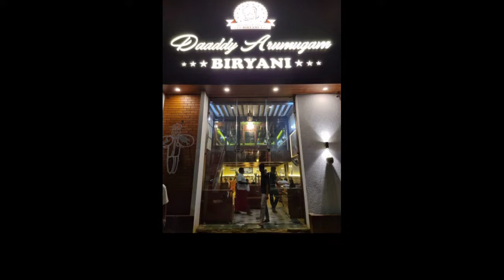daddyarumugam Daddy Arumugam Biryani New Hotel in Madurai | Daddy Arumugam Second Hotel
daddy Arumugam started  second hotel in madurai

address:
Daddy Arumugam Biryani
No:139,  Alagar kovil main road
thallakulam
madurai
near Ananda bhavan